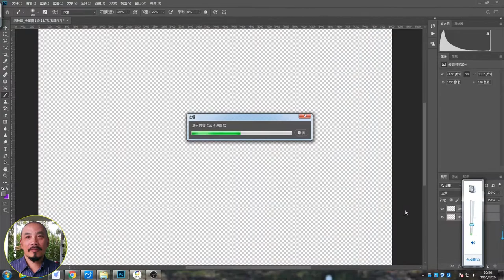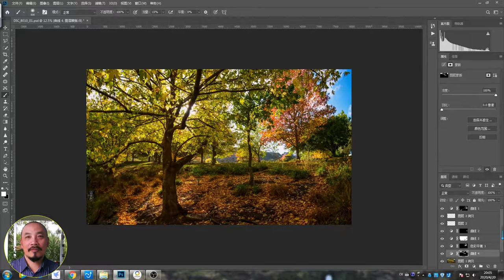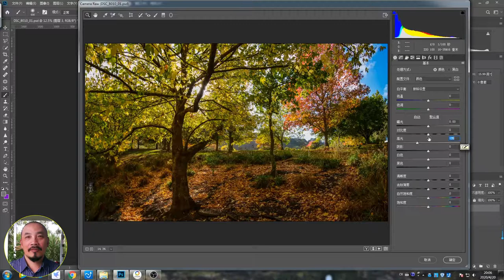049 Edit a Landscape Photo in Photoshop_ Autumn View Lucy Moore Memories Park 07